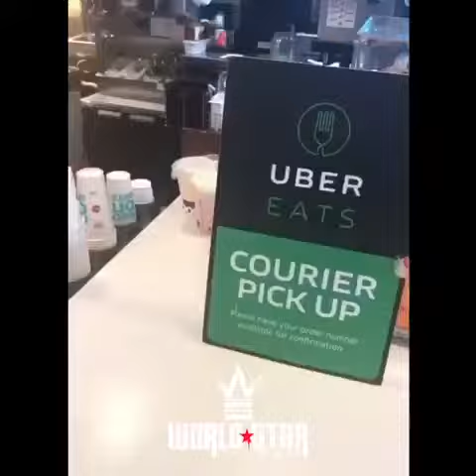COCKROACH IN MCDONALDS